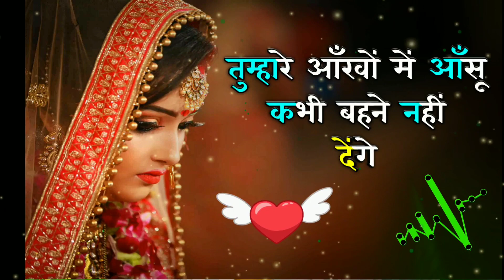दर्द🌷भारी मोहब्बत🌷शायरी || Mohabbat shayari || love mohabbat shayari Video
1. love mohabbat shayari status
2. love mohabbat shayari in hindi
3. love mohabbat shayari
4. love shayari mohabbat ki
5. mohabbat love poetry
6. pyar mohabbat love shayari video
7. pyar mohabbat love shayari ringtone
8. khuda aur mohabbat love shayari status
9. khuda aur mohabbat love shayari